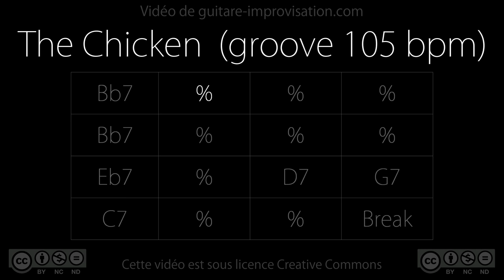The Chicken : Backing Track (groove 105 bpm)